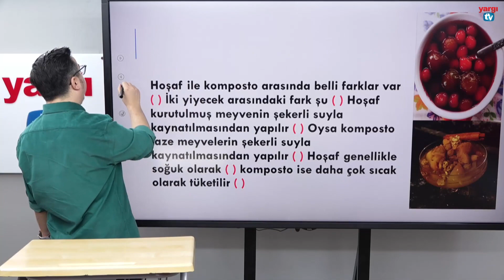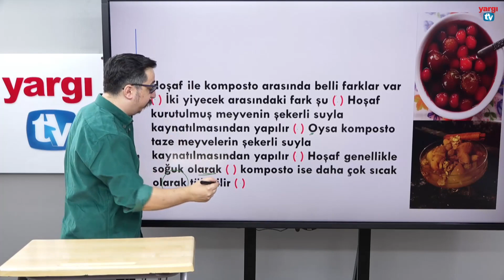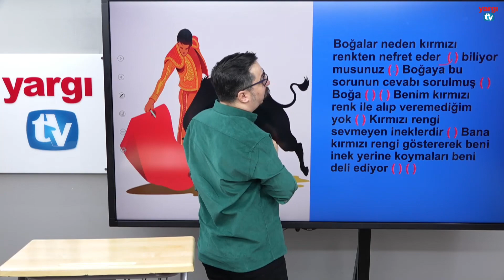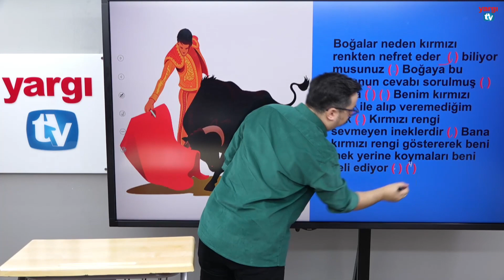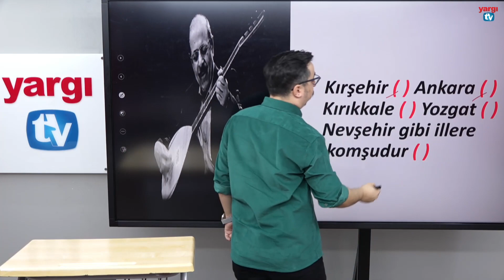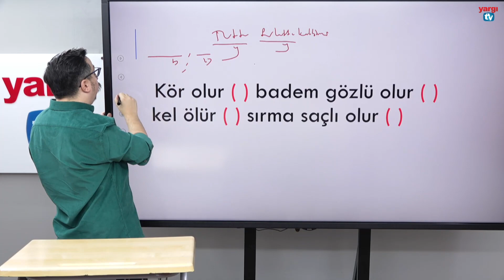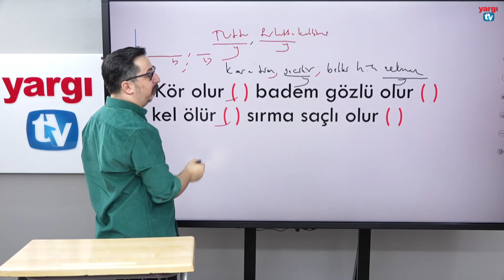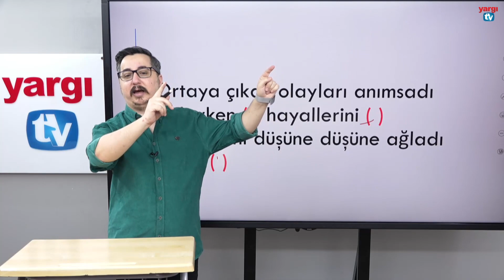7 - NOKTALAMA İŞARETLERİ - MİKAİL ŞAN 2023